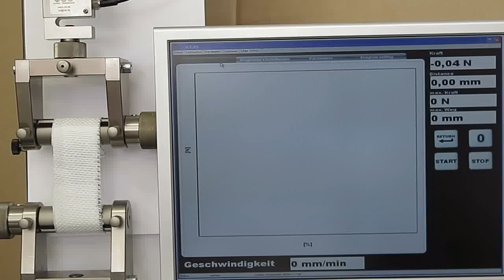WSTDA - Webbing Tensile Strength Testing Fixture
While there are a few standard ASTM tests for testing tensile webbing including ASTM D6775, some manufacturers use the test designed by the Web Sling and Tie-Down Association. The WSTDA covers safety and testing standards associated with tie down used for shipping, also known as tarpaulins. There are two tests, One is for measuring the breaking load for maximum tensile strength. The other is a working load test where the sample is tested to 1.5x the anticipated working load (WLL). For more information on our capstan and webbing fixtures, please visit: